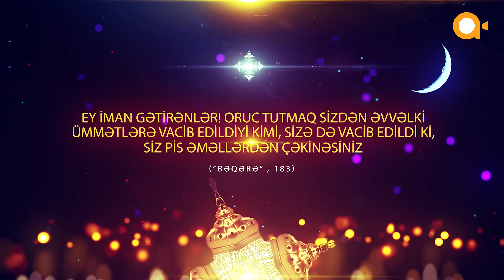Ramazan - Hacı Şahin Həsənli, Hacı İlham Səlimov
İlahiyyatçılar Hacı Şahin Həsənli və Hacı İlham Səlimov Ramazanın tarixi, bilmədiyimiz tərəfləri, cəmiyyətə faydaları haqqında danışırlar.